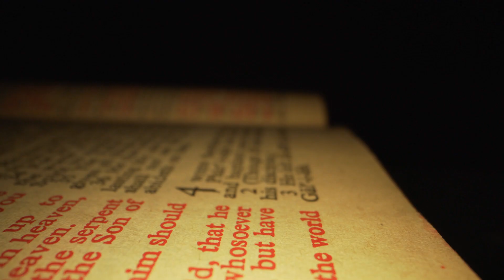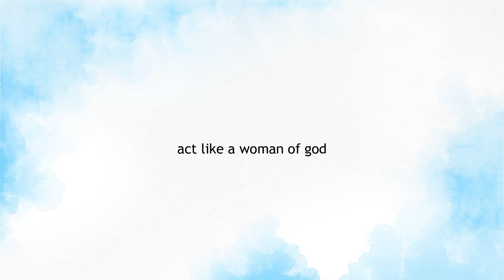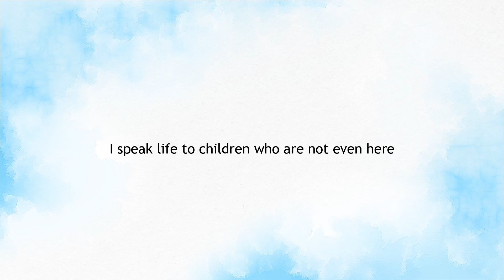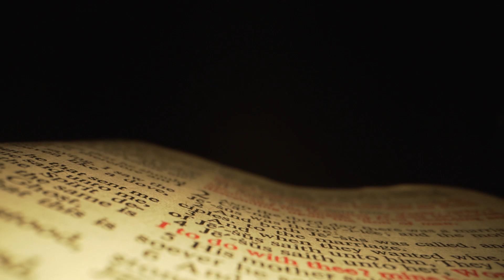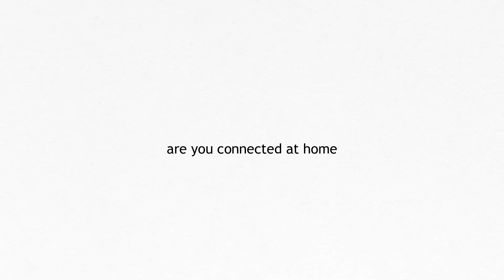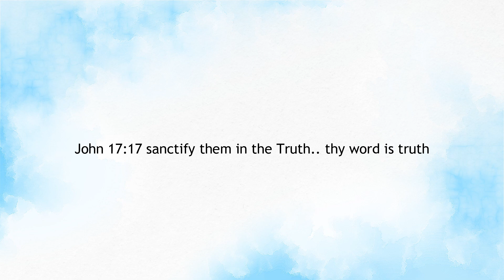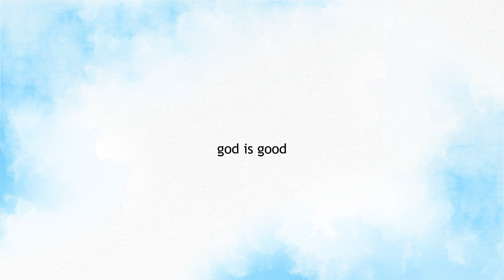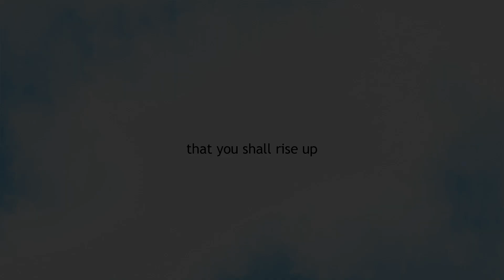RISE UP Min. Kate Johnson 2024 Sermon WNCCUMC UMC Worship Laity Sunday holyspirit 1Tim. 1:1-14.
Sermon by Min. Kate Johnson 10/20/24 entitled Rise Up: How do We move from our present place to rise to where we belong. How does the holy spirit moves within us to encourage our communities.